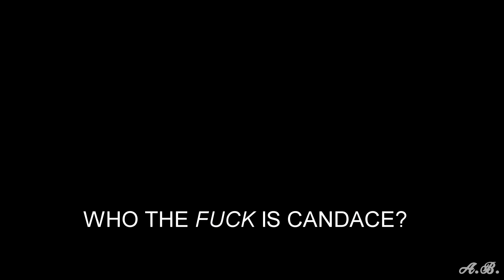Shameless US - Humor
While I'm working on other supernatural projects, I thought I'd post a humor video for Shameless since these are always fun to make and I've yet to make one for a show other than Supernatural.